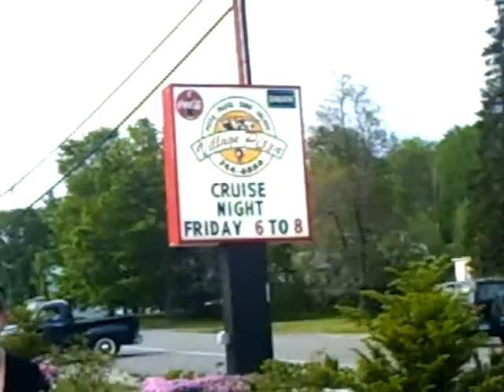custom car & truck cruise nite bristol nh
cruze nite bristol nh village pizza rt#3A near newfound lake friday eves. FUN !